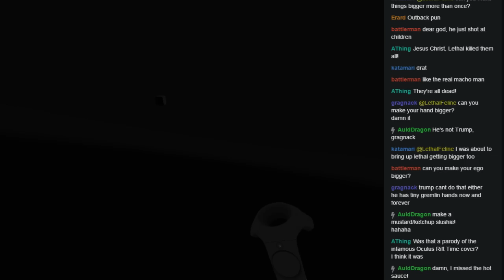Virtually Flawless w/ Bobo - 10 (Job Simulator: Gourmet Chef)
I really do need to do another Macho Meals. This is all you get for now.

This is a series where I demonstrate a variety of VR games on the HTC Vive. I am joined by my Internet friend Bobo the Vulture who reads the chat and keeps me in tune with what is real!

You'll have to forgive my microphone audio in this series. Instead of my usual Blue Yeti, you are listening to the Vive's built-in microphone. Also, the footage you are seeing is not completely representative of the usual Vive experience because of the strain streaming/recording adds. There will be lag, crashes, and general awkwardness.

If you want to check out Bobo's channel and I suggest you do, you can find it at the address below: